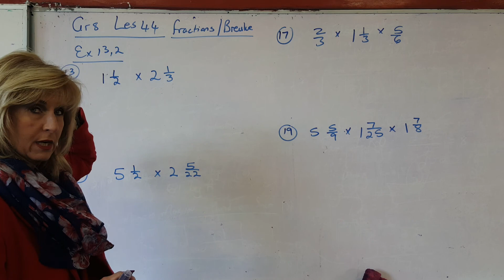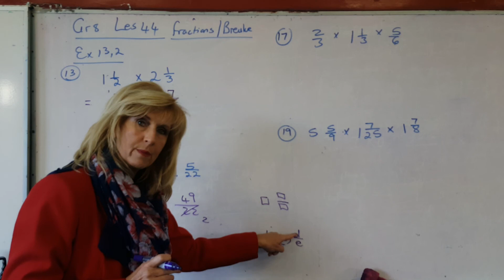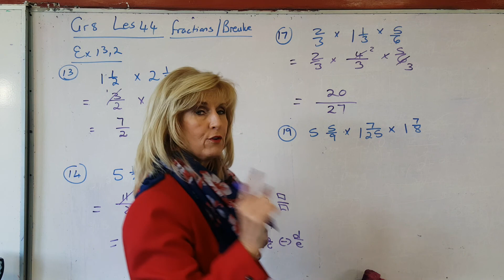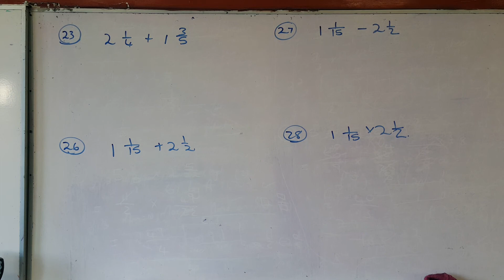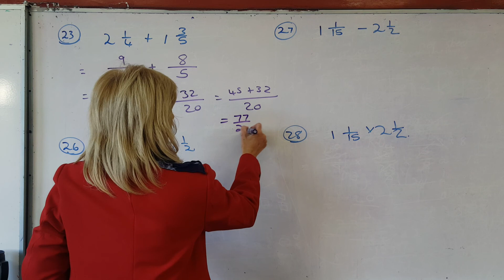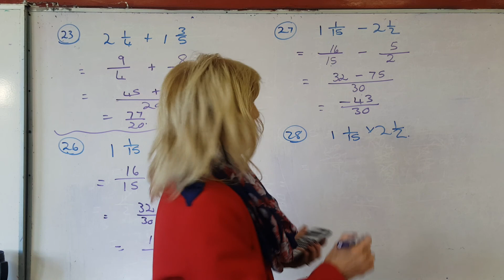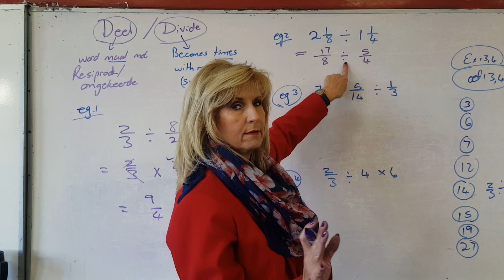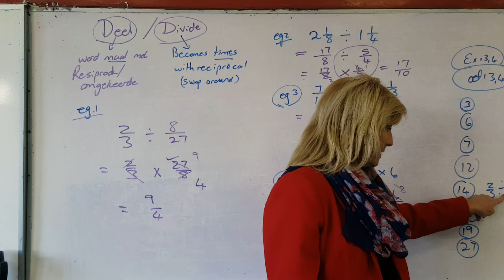Allies Wiskunde 2020 Gr.8 - 44